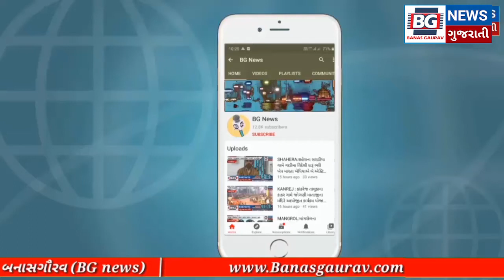LAMBADIYA : લાંબડીયા ગુણભાખરી ગામે ચિત્રવિચિત્ર વર મહાદેવ મંદિરે શિવરાત્રી નિમિત્તે શિવ ભક્તો ઉમટ્યા